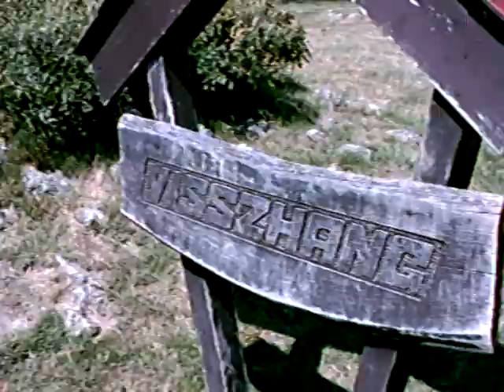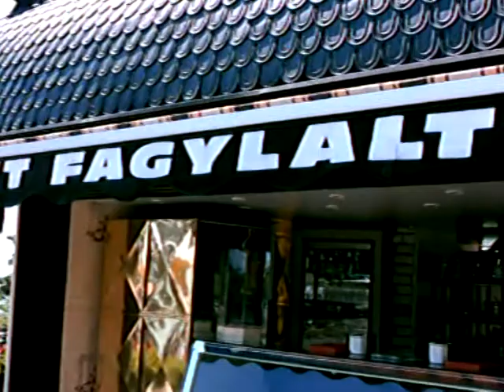Fagyiztunk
A tihanyi visszhangtól megtudtuk, hogy a közelben van egy csodálatos fagyizó. Nem csalódtunk, tényleg jó fagyijuk van! 2008